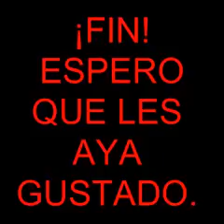video clip de mundo gaturro offspring